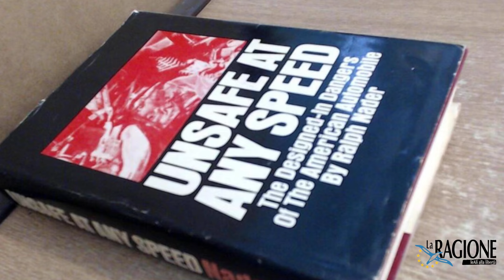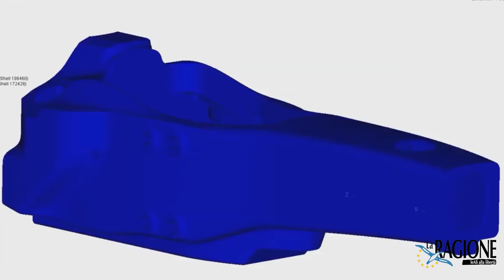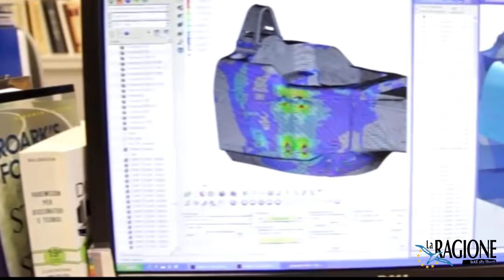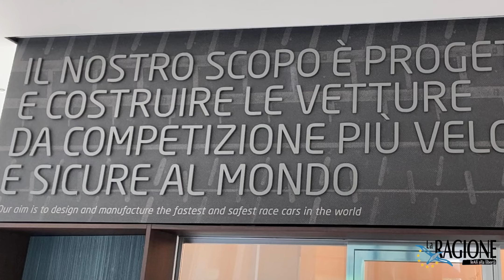Intervista a Giampaolo Dallara: Il mito Indy parla italiano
"La tensione relativa all’aumento dei costi non è mai stata alta come oggi. Oltre a imparare a realizzare le automobili, dobbiamo prepararci a una nuova sfida: mantenere gli stessi prezzi di vendita".

Giampaolo Dallara è un mito del motorsport. 85 anni ruggenti, è l’uomo che fornisce le scocche di tutte le monoposto della categoria Indycar (la serie americana regina) che corrono nel circuito di Indianapolis. Auto che gareggiano sulla mitica 500 Miglia a una velocità media di 360 km/h. Dallara è l’azienda scelta dai maggiori costruttori americani e inglesi specializzati nelle competizioni motoristiche a stelle e strisce, la stessa società che ha realizzato il telaio di F1 del Team Haas.